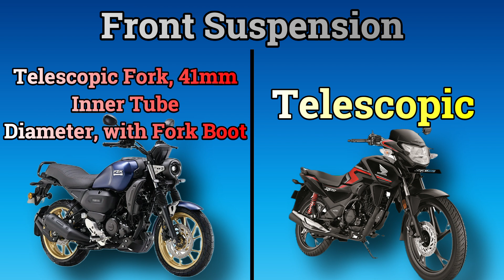Yamaha FZ X vs Honda SP 125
Hello Friends, In this video, Yamaha FZ X vs Honda SP 125